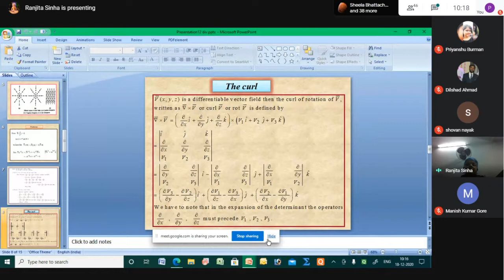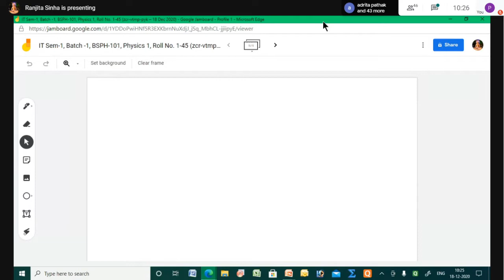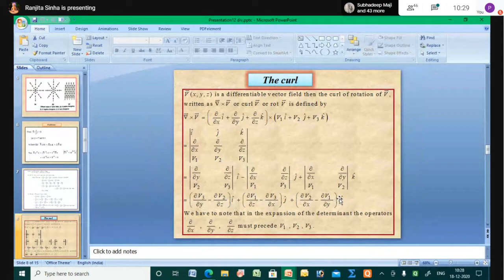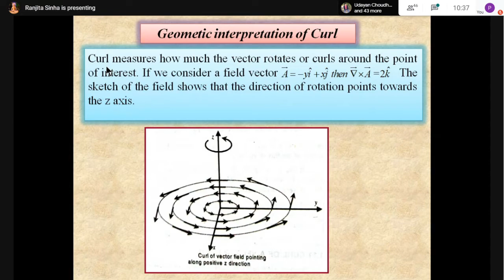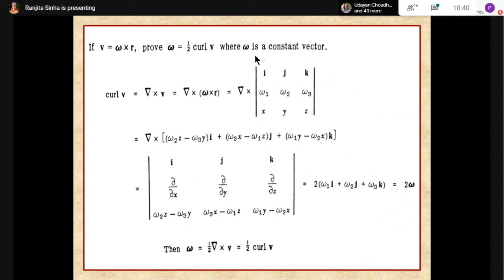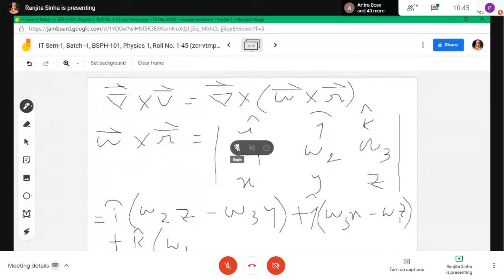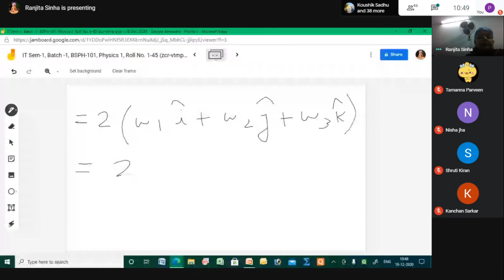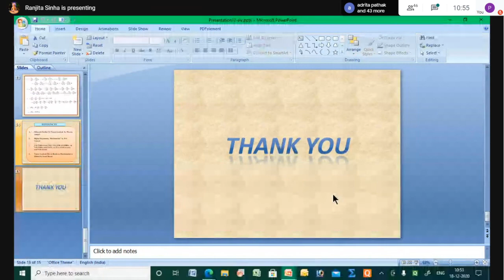Physics : PH 101 18/12/2020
Vector calculus(Curl of a vector)

IT Sem-1, Batch -1, BSPH-101, Physics 1, Roll No. 1-45
When
Fri 18 Dec 2020 10am – 10:50am India Standard Time - Kolkata
Joining info